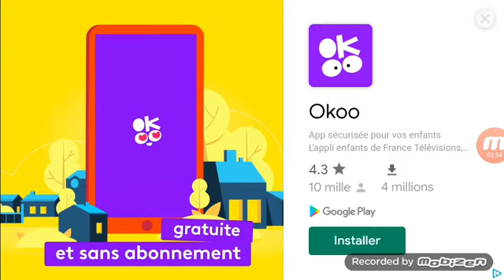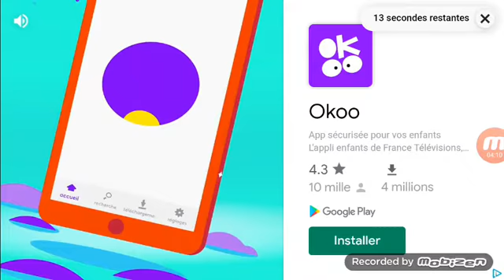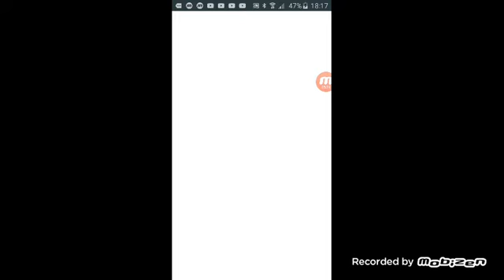squid game among us les vitre